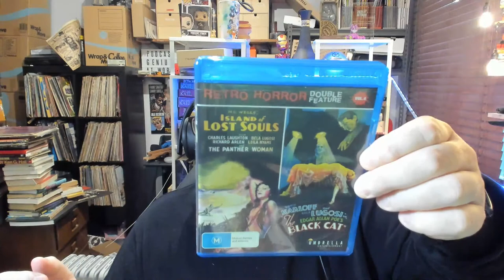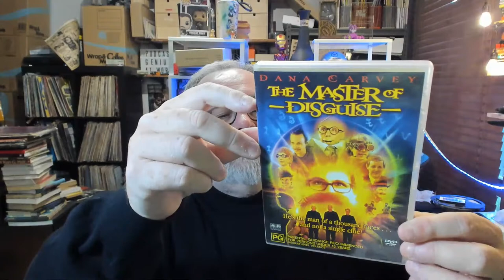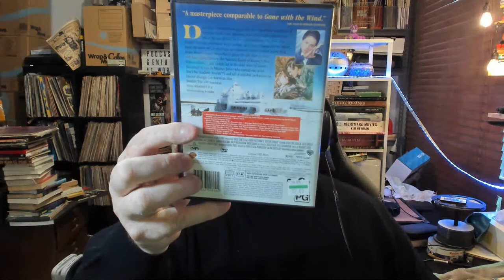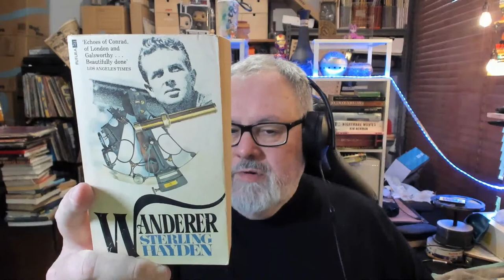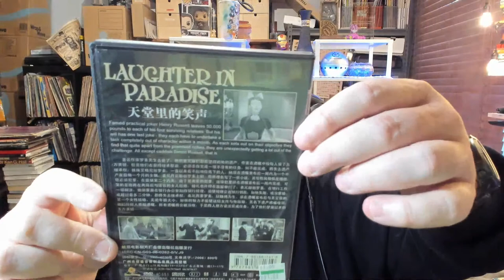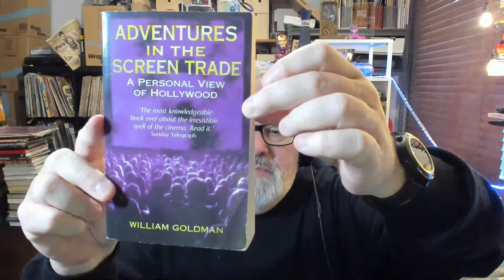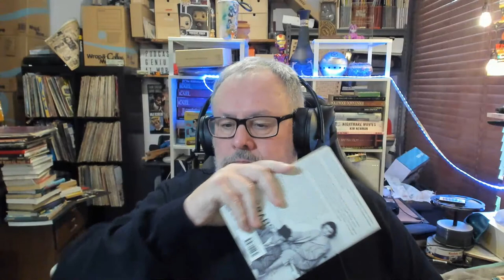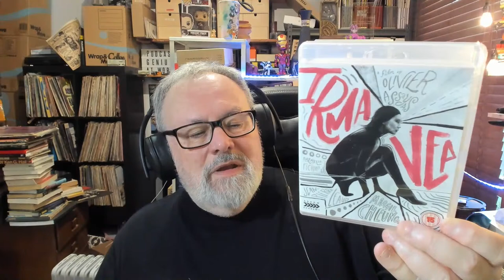WINTER SOLSTICE MOVIE CHAT EXTRAVAGANZA!